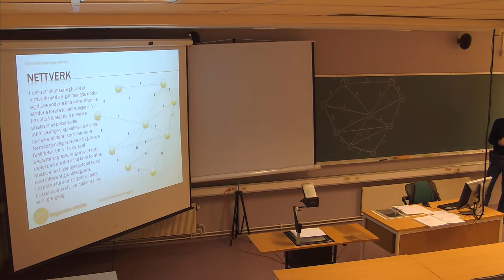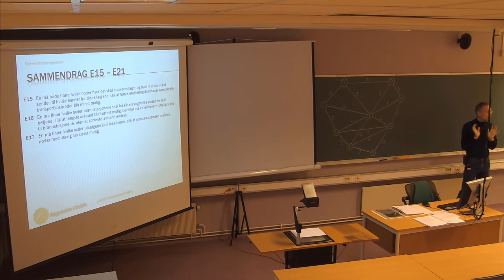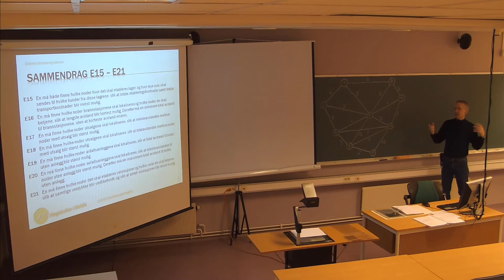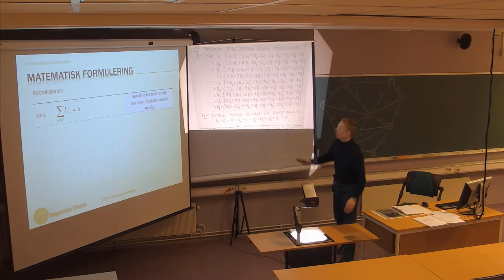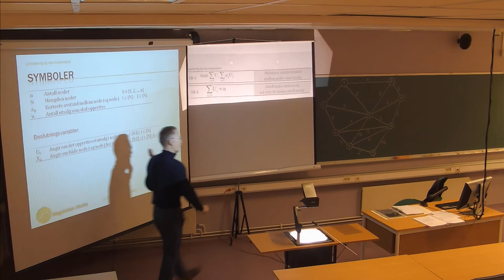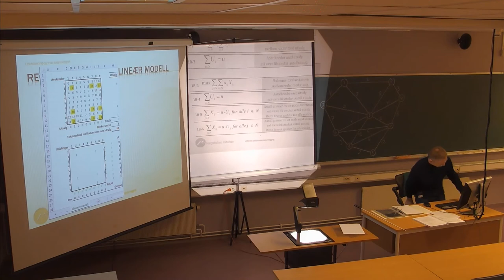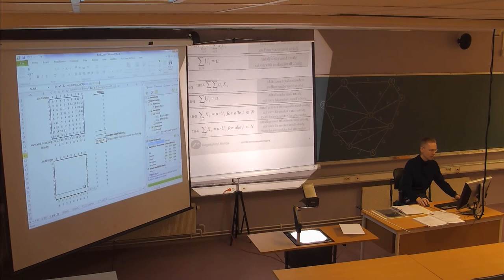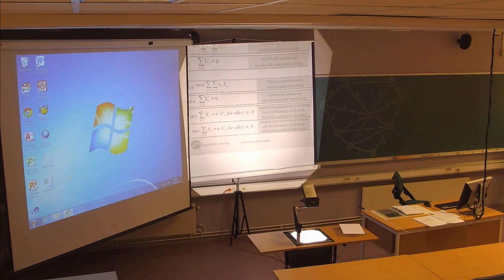116 Forelesning LOG530 (25. feb. 2014)